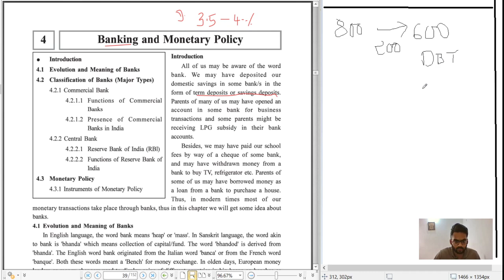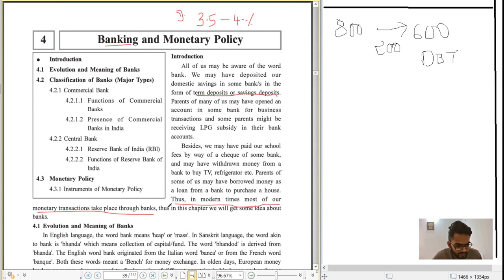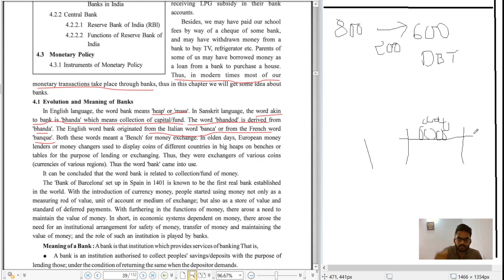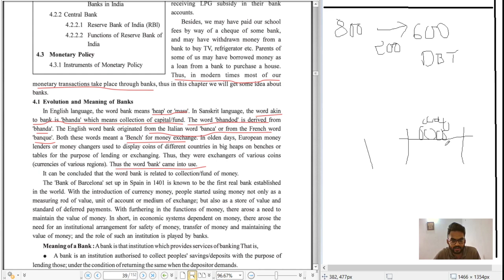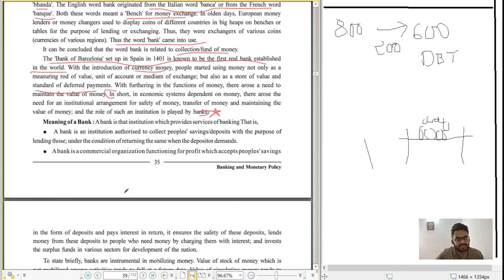ECONOMICS | CHP=4 |BANKING & MONETARY POLICY| PART-01|GHSEB | STD 12 | English medium| Vedant sir